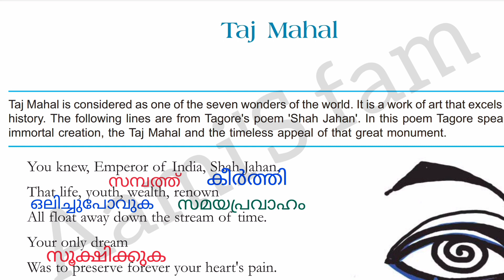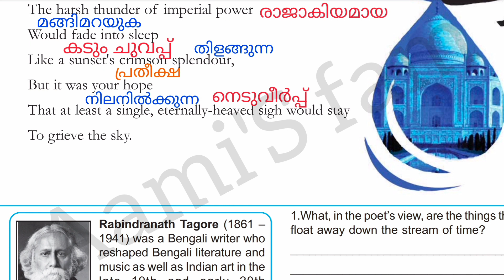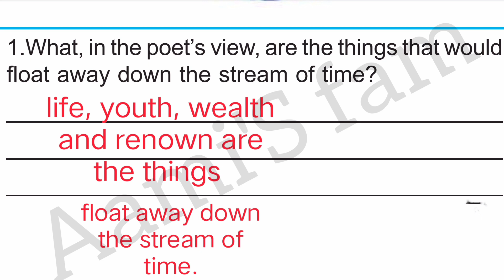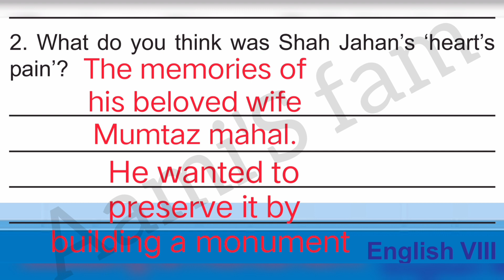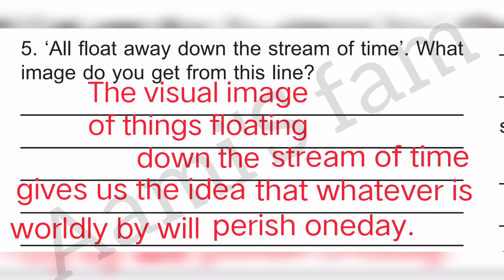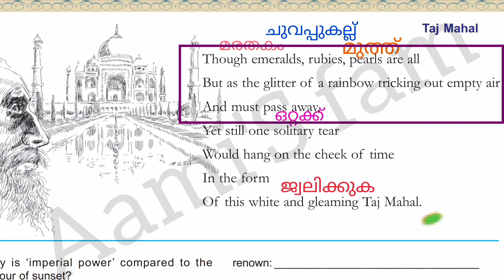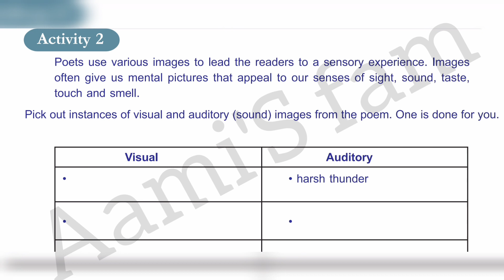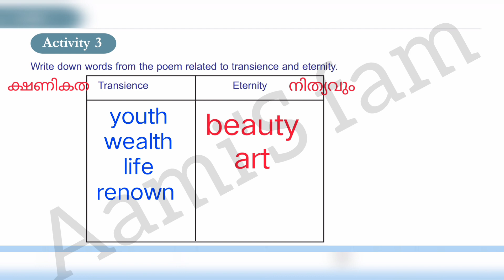Class 8-English-Chapter 3-Taj Mahal- മലയാളം Explanation -Questions and Answers-Activities